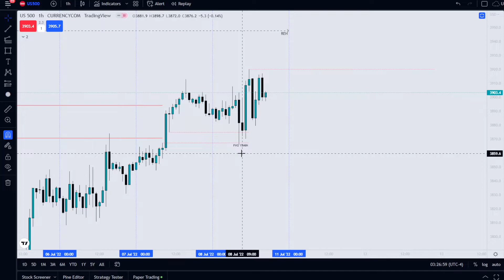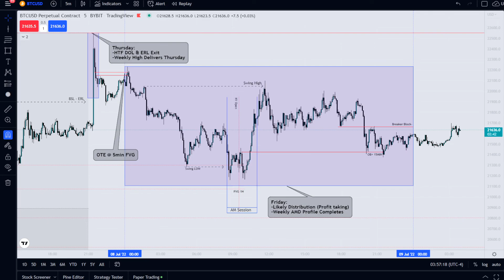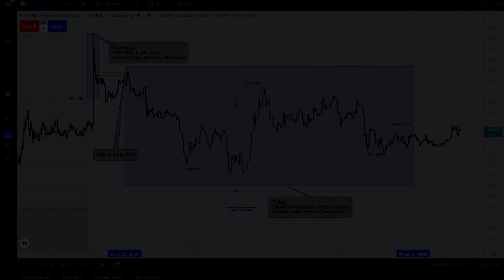ICT Concepts in Crypto #7 - Notes on Weekly Range and ERL Targets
- This is a private Channel only accessible by my link. Here is where I will post any relevant Study material I have been working on. Also I will eventually including templates for trading programs I consider to be useful. Lastly I will provide real time market up dates. However, this is not a signal group! I am providing free study material on topical areas of interest regarding trading that is all.